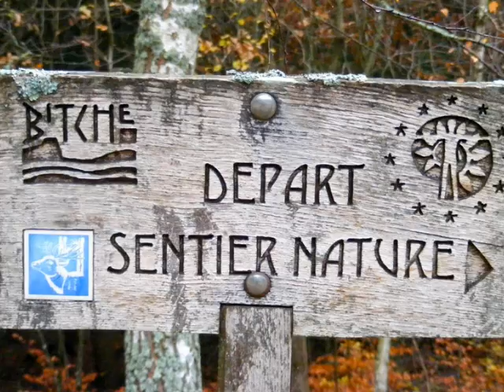Grisaille.wmv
J'ai enfin pu rechausser mes chaussures de marche, petite balade dans la grisaille du pays de Bitche, au bord des étangs de Hasselfurth et Entenbaechel le matin, buffet de hors d'œuvre, moules frites et beaujolais nouveau à midi à l'auberge du lac, puis balade digestive au bord de l'étang de Haspelschied.